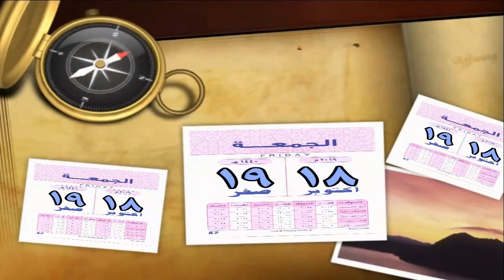قوت القلوب - د/عادل المراغى - منبر الجمعة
◀ شارك برأيك في التعليقات ، ولو عجبك الفيديو متنساش اللايك والشير و الإشتراك بالقناة